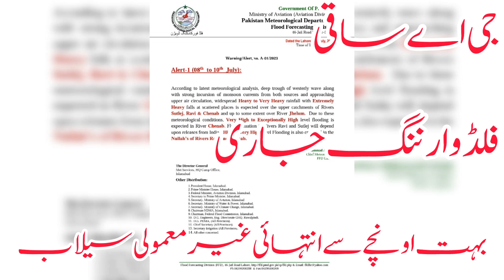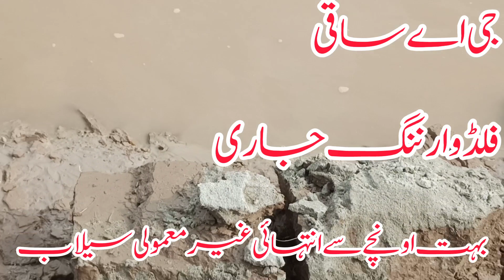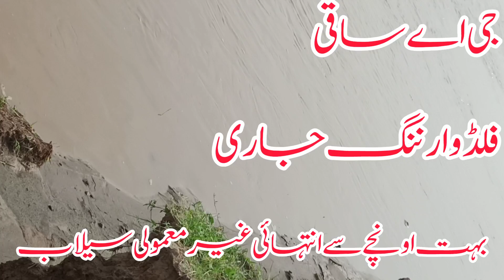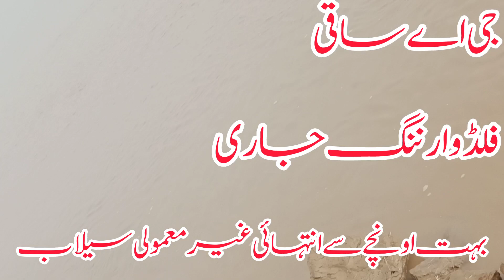Flood warning by India/pdma flood updates today بھارت کی طرف پانی چھوڑنے کا الرٹ جاری سیلاب ا خطرہ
Latest update of Tarbela dam spillway  opperationتربیلا ڈیم کے سپل وے کھول دیے گئے اڑھائی لاکھ زیادہ
Latest flow of all rivers/update of floodتمام دریاوں میں سیلاب کا تازہ ترین اخراج جی اے ساقی کی زبانیLatest update of Tarbela dam spillway  opperationتربیلا ڈیم کے سپل وے کھول دیے گئے اڑھائی لاکھ زیادہ
weather update today|Countrywide Rains,Latest weather update گھنٹوں میں طوفانی بارشیں نشیبی علاقے72